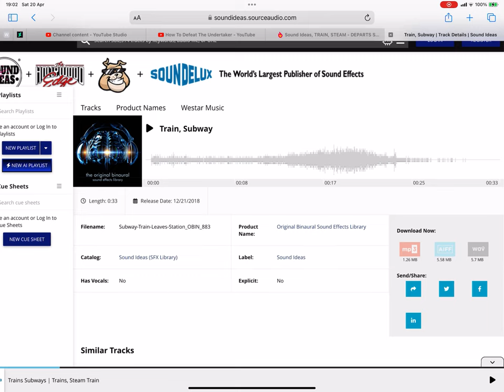What Kind Of Train Horn Is This? 9